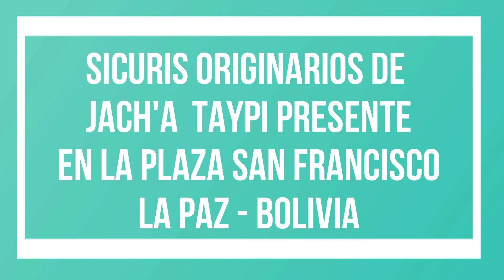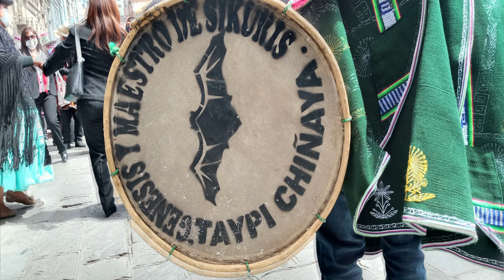SICURIS EN PLAZA SAN FRANCISCO